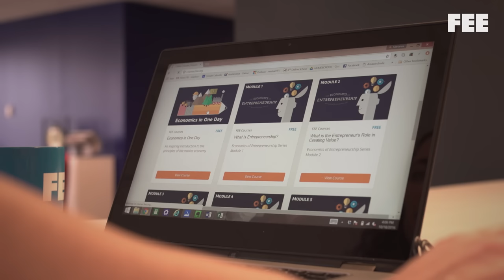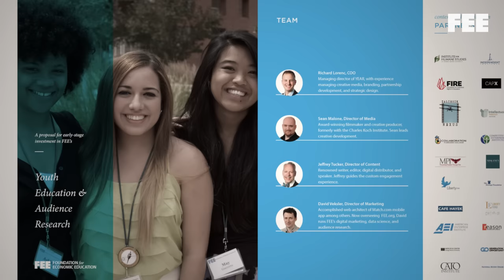A New FEE for the 21st Century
The Foundation for Economic Education has been around for 70 years, but what we're up to right now is completely new. We've rebuilt our website from the ground up and reinvented the way we're reaching people about sound economic principles and the idea of freedom as a life philosophy.

If you're an old friend, have a look at what we've been up to, and if you're new to FEE, we think you'll like what you see.

Join us at FEE.org!